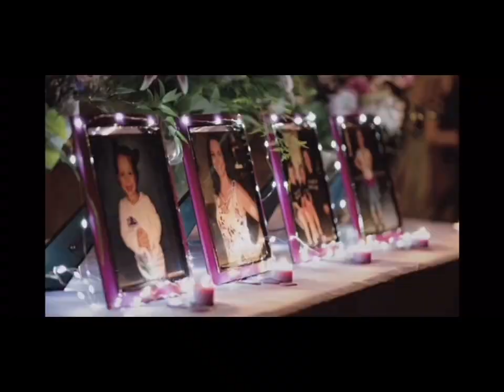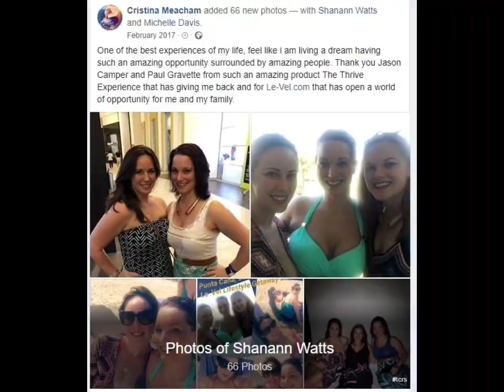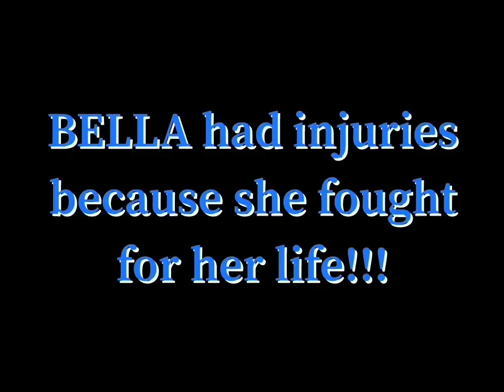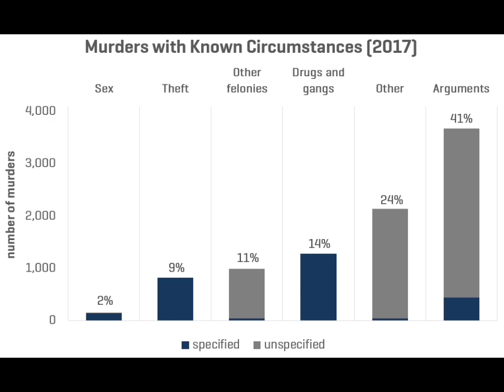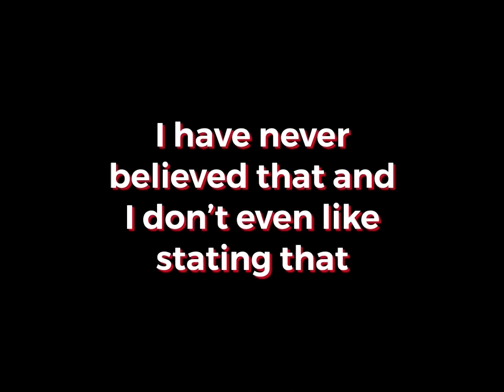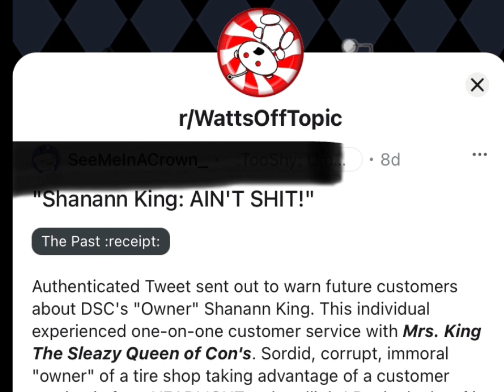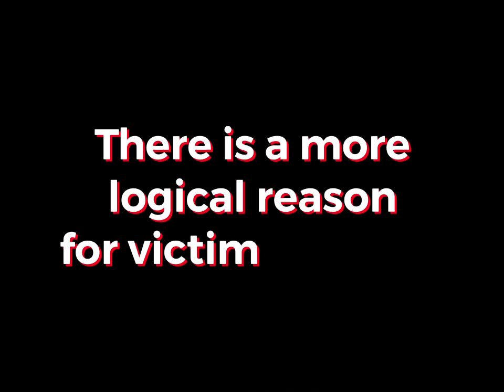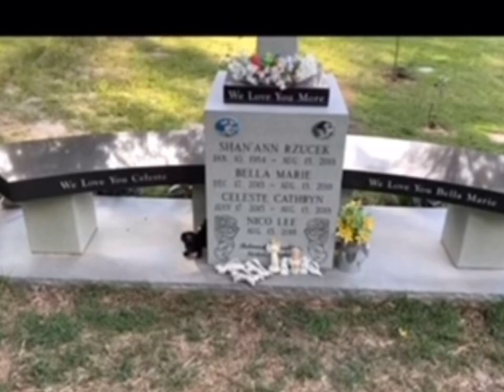What Victim Blaming Says About YOU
This video is to bring awareness to victim blaming, especially in the case of Shanann Watts, who has been scrutinized online for almost three years.